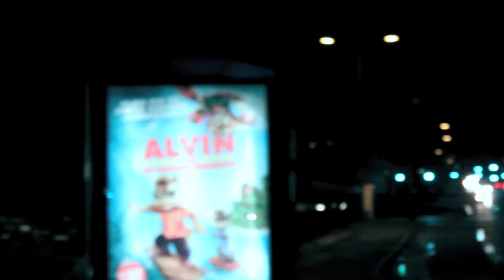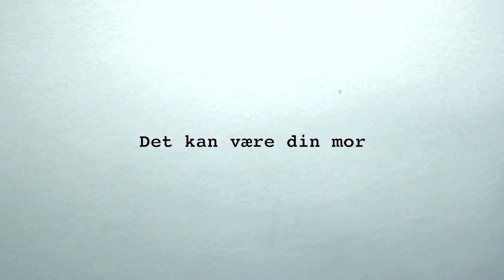TRAFFICKING IN WOMEN - KVINDEHANDEL - PROJEKTOPGAVE 2011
Hørsholm Skole 9.a
Ida Salskov-Iversen, Rikke Nørr, Cecilie Bækgård og Lisa Sandelius
Projektopgave 2011
Karakter: 12
Overemne: Påvirkninger og konsekvenser
Delemne: Kvindehandel
Sang: Take No Glory - Beautiful Slave